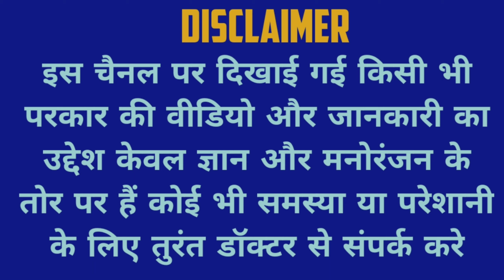आखिर ये सुदर्शन का पौधा इतनी अच्छी जड़ी बूटी की है ll aps ayurved